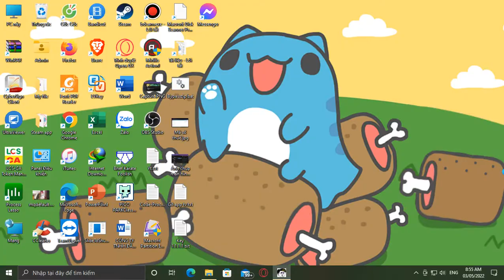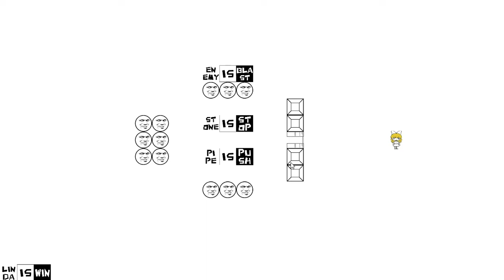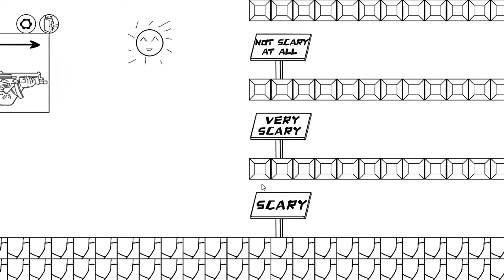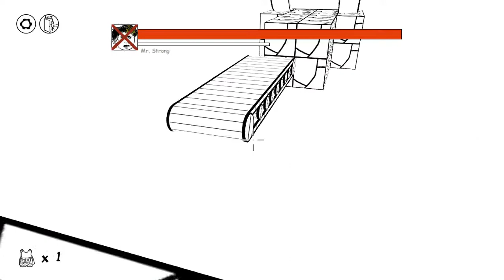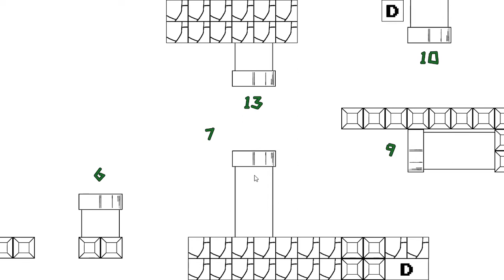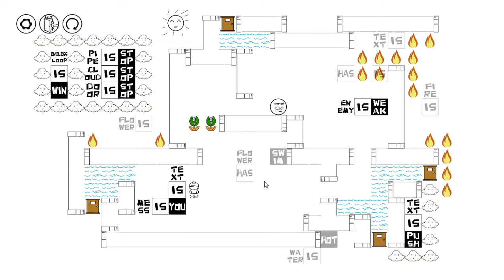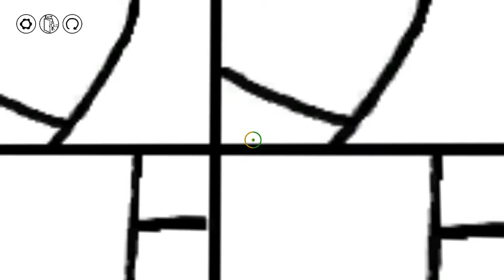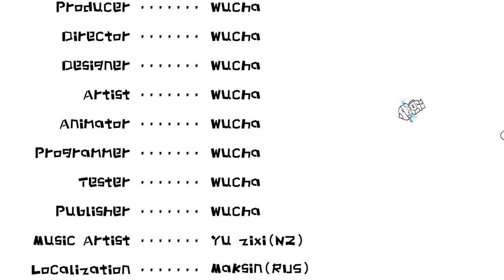Mess Adventures 2 - All Stage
Chapter Stage:

0:00:00 Main Menu
0:00:14 Stage 1
0:01:49 Stage 2
0:08:21 Stage 3
0:11:17 Stage 4
0:12:02 Stage 5
0:16:32 Stage 6
0:17:04 Stage 7
0:18:25 Stage 8
0:20:30 Stage 9
0:25:47 Stage 10
0:31:07 World 1-1
0:35:40 Stage 11
0:38:23 Stage 12
0:41:55 Stage 13
0:44:36 Stage 14
0:53:31 Stage 15
0:56:07 Stage 16
1:01:44 Stage 17
1:03:56 Stage 18
1:05:19 Stage 19
1:11:07 Stage 20
1:12:13 Stage 21
1:16:53 Stage 22 (End)